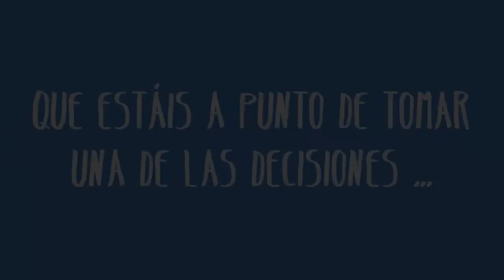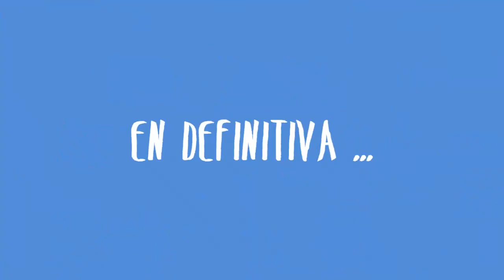SOMOSPAÚLAS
Nosotros somos PAÚLAS ¿y tú?